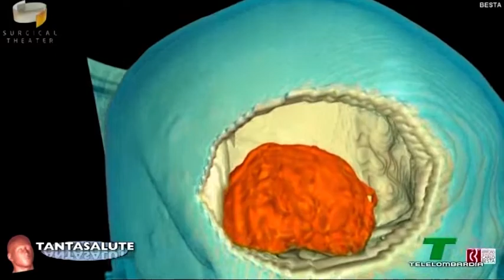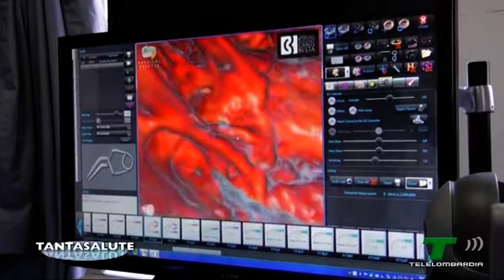Dott. Perin a Tantasalute 12 marzo 2020